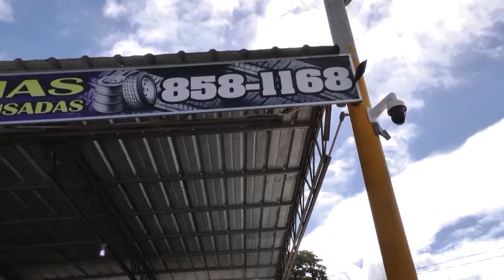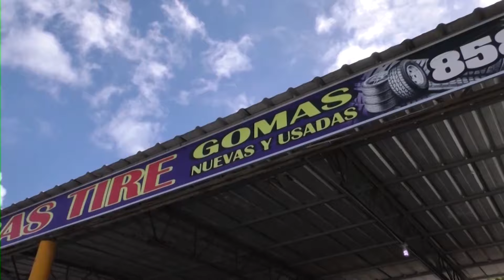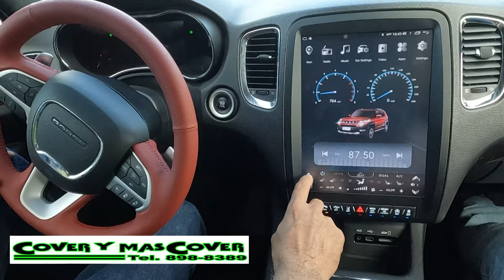Corrida Chinchorero de San Sebastian del Pepino a Lares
corrida del grupo Pepino Jeep Club desde San Sebastian hasta Lares